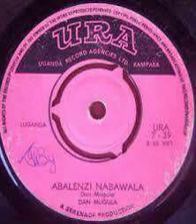DAN MUGULA - OLIBA OLYAWO NGA GWOYAGALA LUMUTUTE